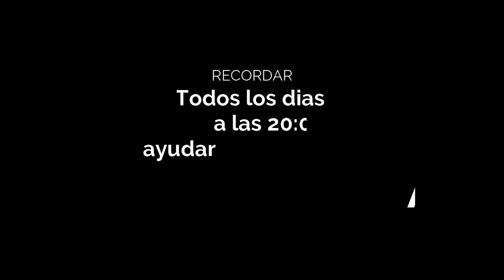YoMeQuedoEnCasa - NO ME LO CREO -AMONGUS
Hoy veremos un final de capitulo que no nos lo podemos creer ... ,  a que esperas coge tus palomitas y diviértete en este fantástico vídeo.

SI QUIERES APOYAR EL CANAL:
INFORMACIÓN:
PC:
PROCESADOR: Intel Core i7-6500U (2 NUCLEOS)
RAM: DDR3L, PC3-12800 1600Mhz (12)
DISCO DURO: HDD 2.5" (1TB)
TARJETA GRÁFICA: Intel HD Graphics 520
MICROFONO: NOX Krom Kimu Micrófono Profesional
CON QUE GRABAS: